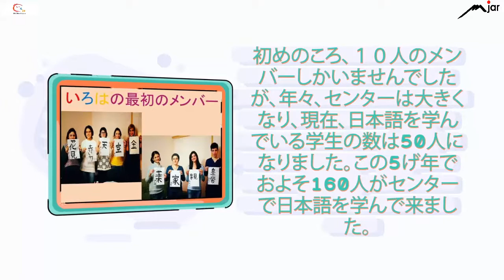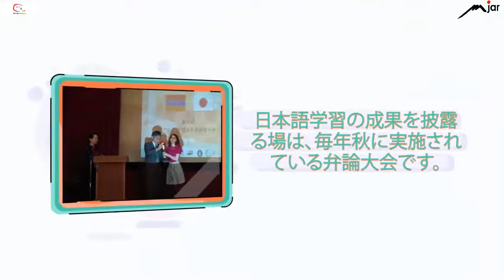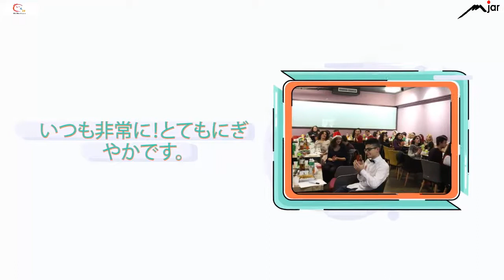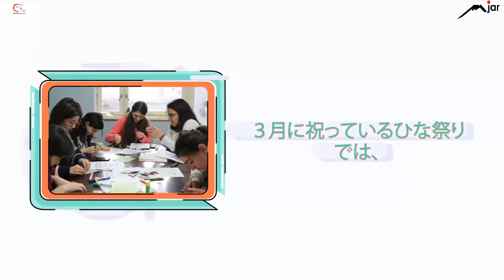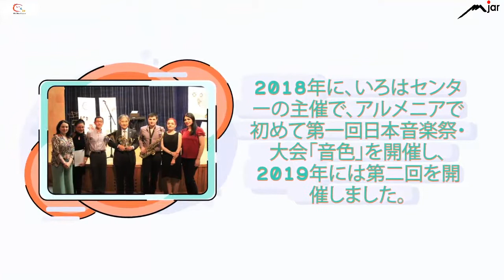Five year history of the Iroha the Center